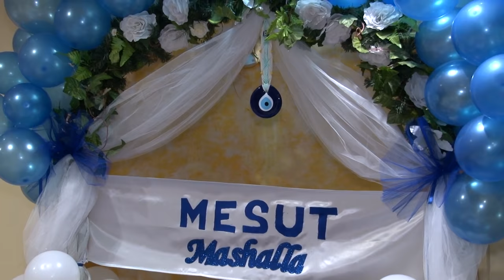Mesut Abdulov Part1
PENTA production
070/265-052